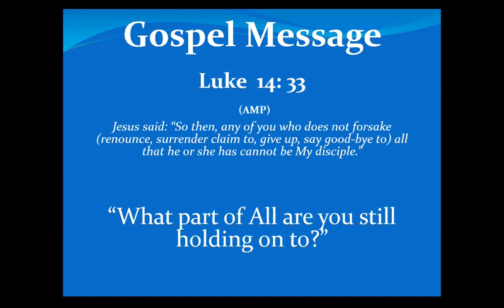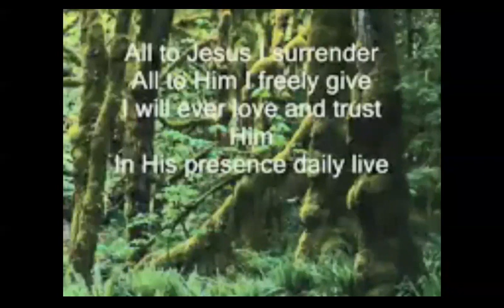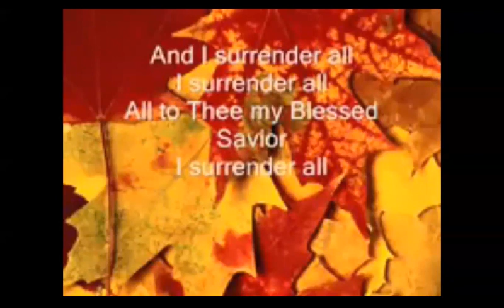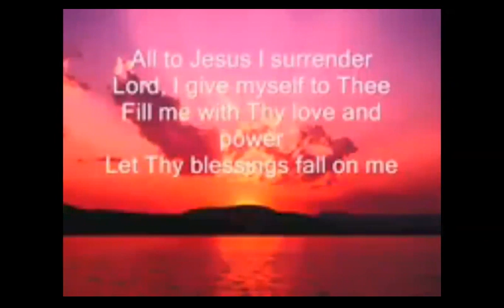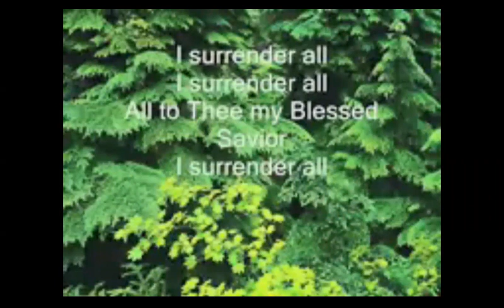DIUMC - September 4, 2022: Sermon - What part of All are you still holding on to?